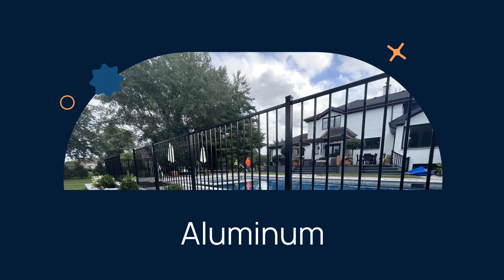FENCE COMPANY BURR RIDGE ILLINOIS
The Most Top Rated Fence Company in Illinois
Residential Fence Installation
Cedar Fence Installation
Composite Fence Installation